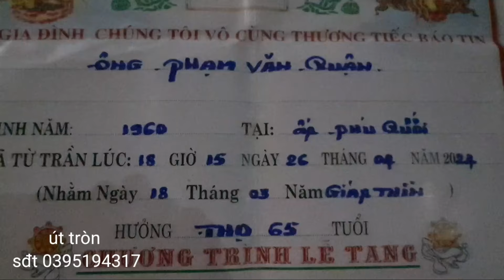lể tang ông Phạm văn quận 65 tuổi o vợ o con ấp phú quới xả Tân hội MC nam Bến Tre